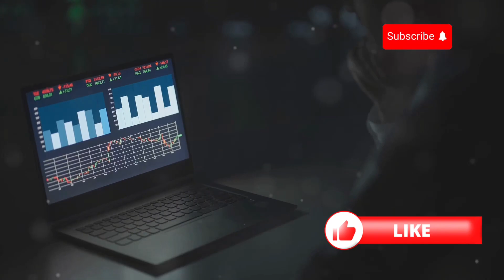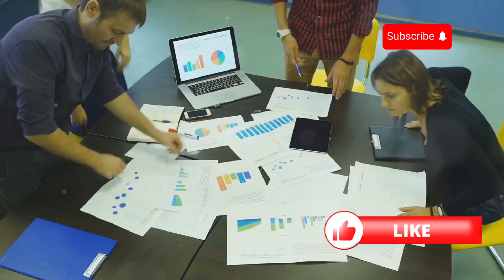Top 10 Highest Paying Jobs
Looking for a career that offers high pay and endless growth opportunities? In this video, we explore the top 10 highest paying jobs, covering roles in industries like tech, healthcare, and finance. Whether you’re planning your future or considering a career change, these jobs are worth aiming for!

🎯 Pro Tip: The path to high-paying careers often requires advanced skills, education, and experience. Focus on continuous learning and networking to open doors to these opportunities.